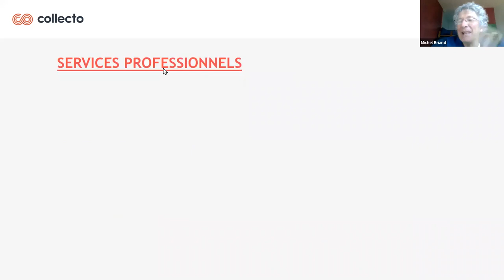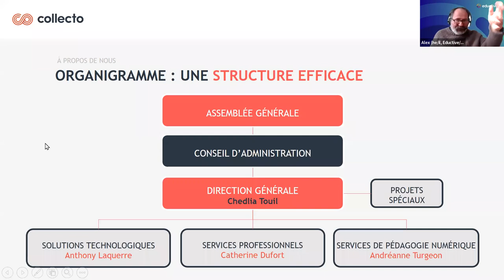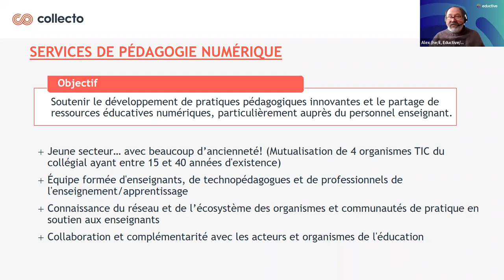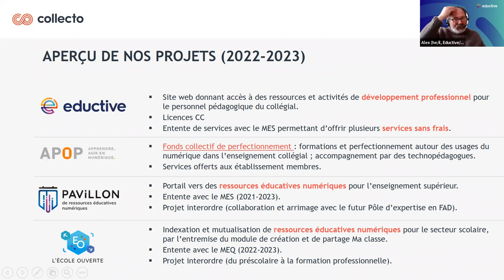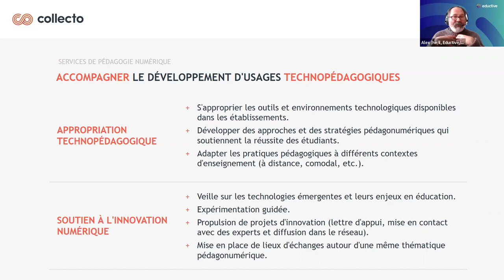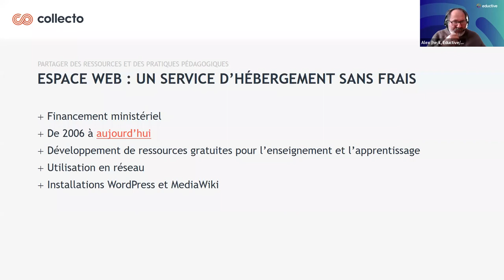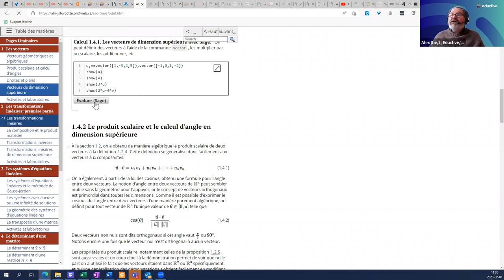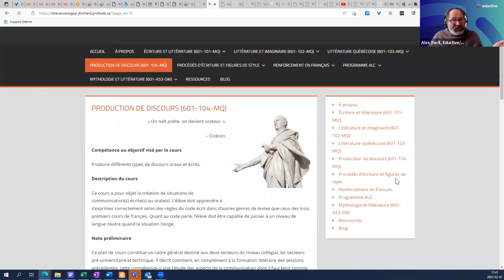Espace web pour partager des cours réutilisables et des pratiques pédagogiques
Présentation par Alexandre Enkerli, de Collecto dans le cadre des webinaires de Riposte Créative Pédagogique